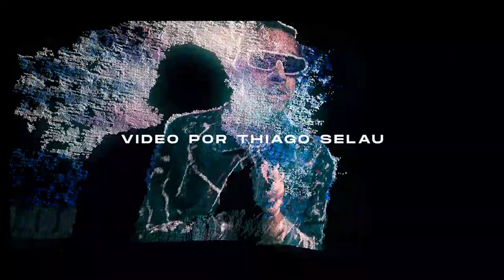ENTREVISTA COM KRAWK | 238ª Batalha da Aldeia